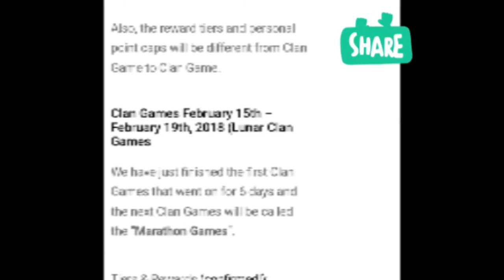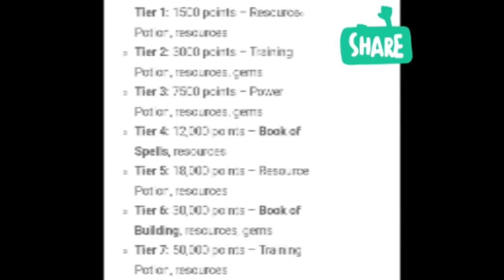How to get book of everything(lunar clan games)- Coc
let's us take about the lunar clan games and the book of everything...